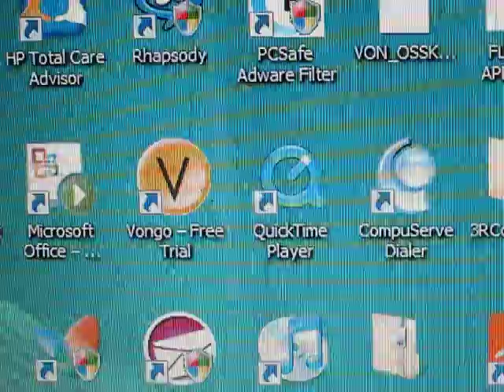CANON A1000 IS TEST MOVIE OF COMPUTER SCREEN ICON MACRO MODE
Video of icons on my laptop computer screen @4x optical zoom, macro mode.  One is probably better off using the macro function to shoot video where subject is 1.2 inches to 1.6 feet away.  Among this and other things, one can also use exposure compensation in shooting movies.  Read the manual thoroughly for best results.